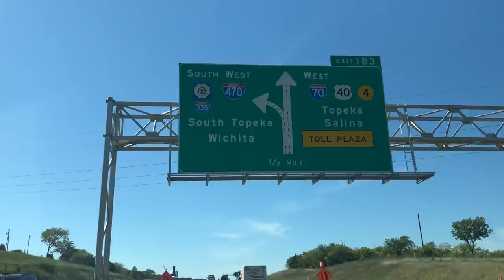Entrepreneurial Leadership - VLOG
Leadership - the key to entrepreneurial success.

I am recently back from a big trip to Kansas City & Wichita to do some big presentations for some great partners.  I am so blessed to be surrounded by great leaders like these amazing humans.   Micah, Diana, Jeff and Dustin are owner / operators and incredibly hard workers - and I LOVE seeing that!!   There are some great lessons about being an entrepreneur / a leader in this video.

No matter how hard I am working or how much I am traveling, I always make time for working out and eating the right foods.  I've got tips in here for that too.

Sorry in advance for how my Invisalign doesn't fit properly - I had it fixed immediately following this video.

I have an incredible trip to Cancun coming up next month - going to be unreal footage!!!

What supplements is this guy on?

To get you sweatier than you’ve ever been, plus looking younger and preventing injury: